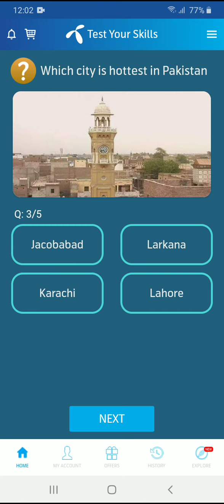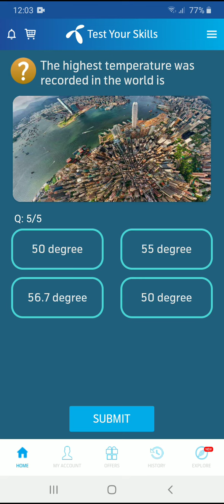Telenor app questions today | 20 Jun my telenor questions today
20 June telenor

20 June my telenor

My telenor play and win 20 June

20 June my telenor app

20 June my telenor

Play

20 June questions

20 June telenor question answer

20 June telenor quiz

20 June 2020 telenor answers

My telenor